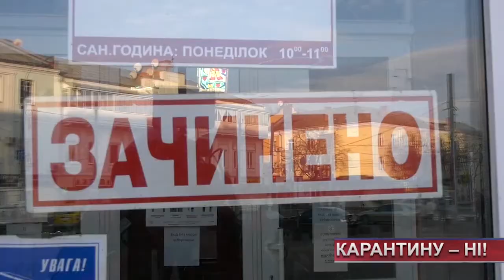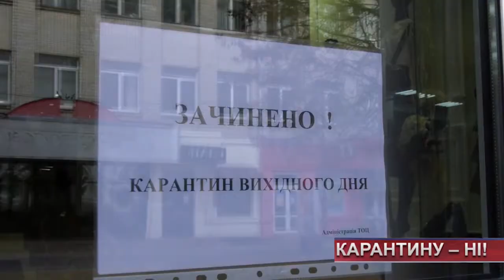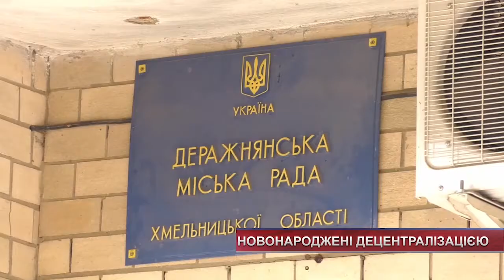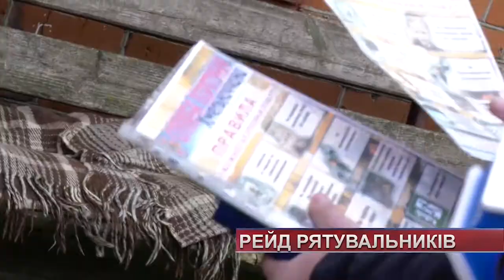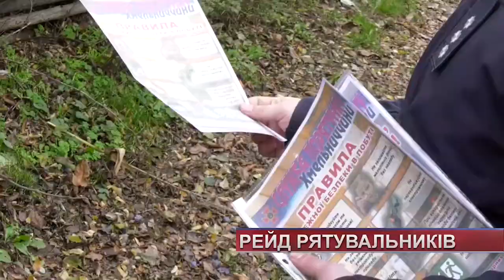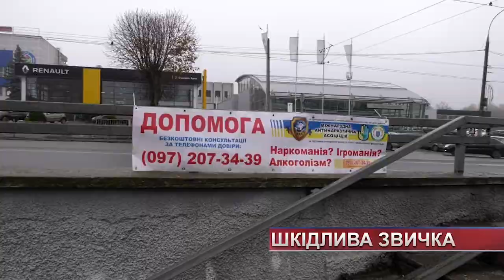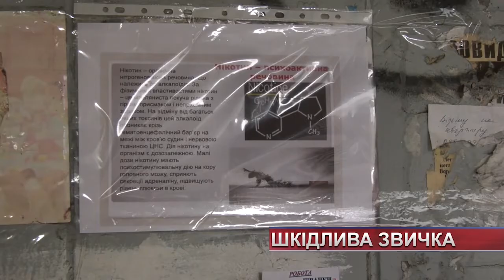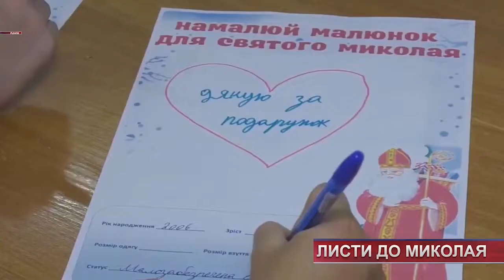ТВ7+. Інформаційний тиждень. Підсумки від 22 листопада. Новини Хмельницького на телеканалі ТV7+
Влада Хмельницького проти карантину на вихідні, у Кам’янець-Подільському – новий міський голова та нове вуличне освітлення в обласному центрі. Таким був черговий тиждень для Хмельниччини. Головні події останніх семи днів – у Підсумках тижня.